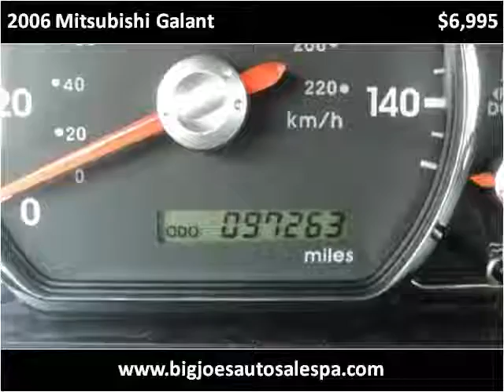2006 Mitsubishi Galant Used Cars Feasterville Trevose PA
This 2006 Mitsubishi Galant is available from Big Joes Auto Sales.